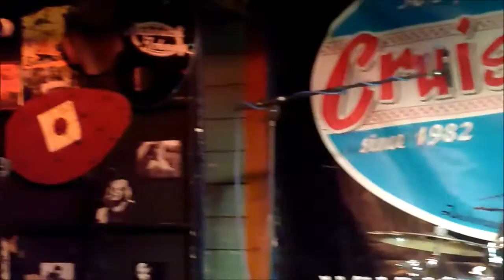Mike Fantom and the bop-a-tones @ Cruise Inn